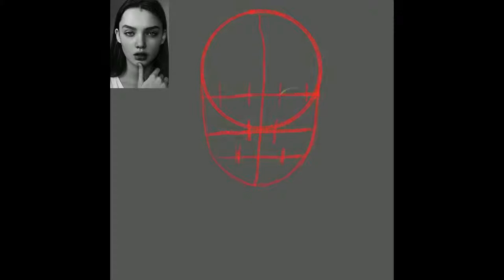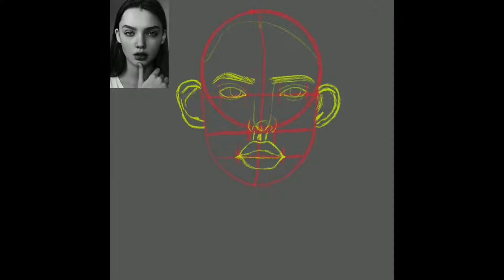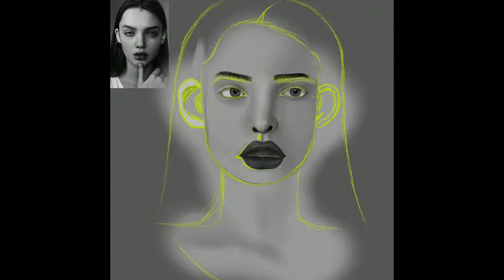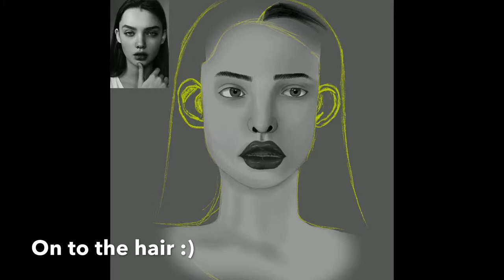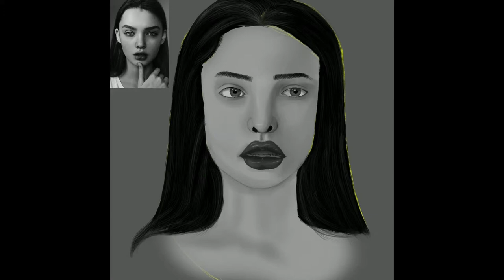iPad Pro + Procreate Speed Painting || Black & White Study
If this goes well for a month I will continue to upload